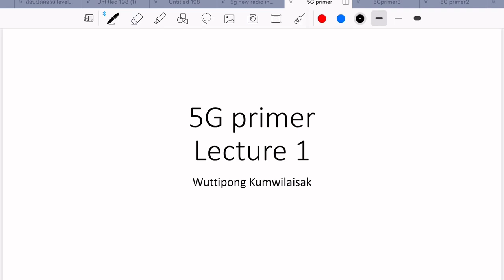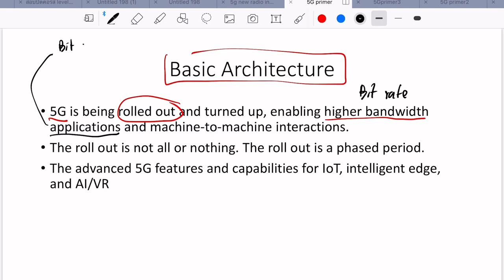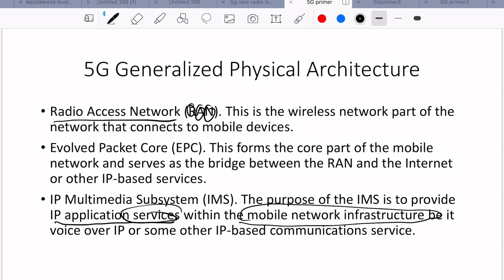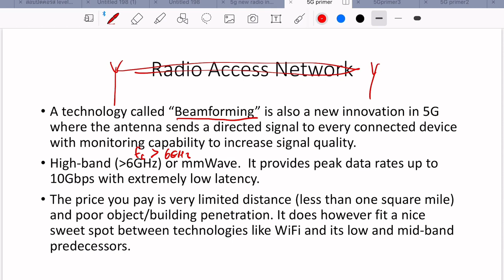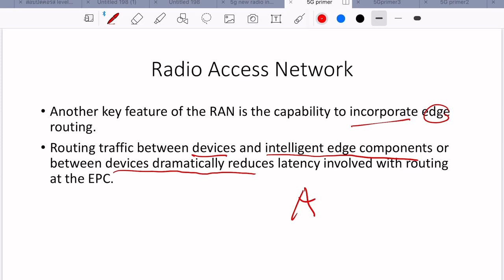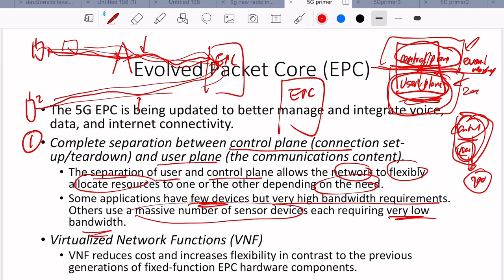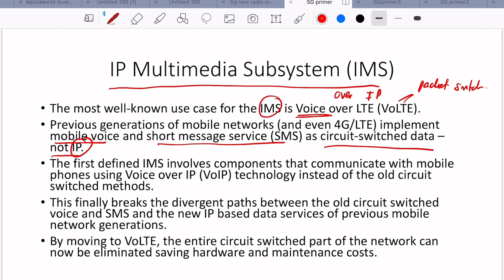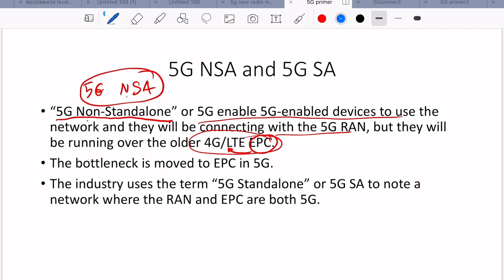ENE 424 5G Primer:Lecture 1